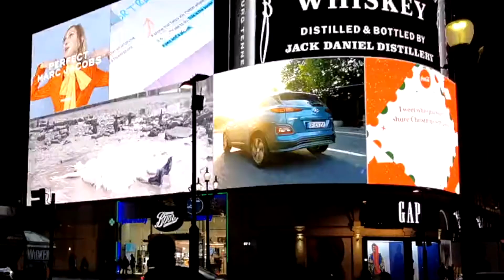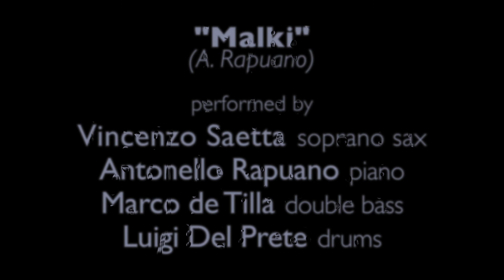Marco de Tilla - The Future is Now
The song "Malki" (composed by Antonello Rapuano)
is part of the CD:
Vincenzo Saetta & Antonello Rapuano "The Dragon and the Carousel"

performed by:
Vincenzo Saetta - soprano sax
Antonello Rapuano - piano
Marco de Tilla - double bass
Luigi Del Prete - drums

recorded and mixed at Artesuono Recording Studios in Cavalicco (UD) by Stefano Amerio